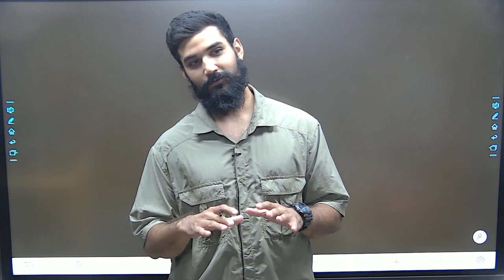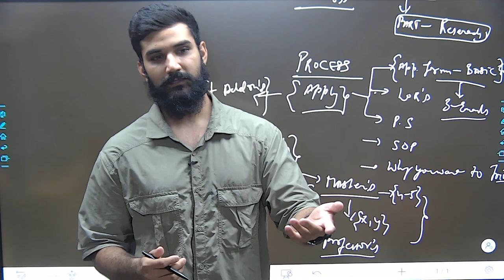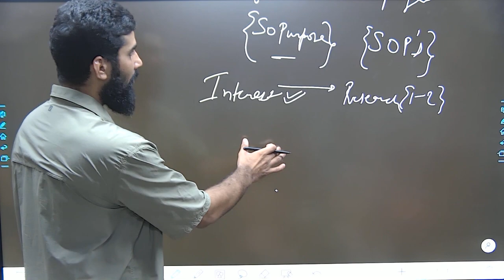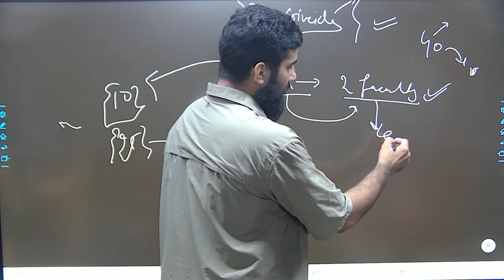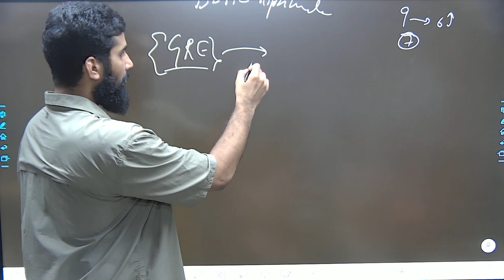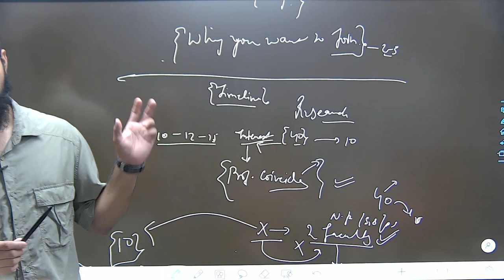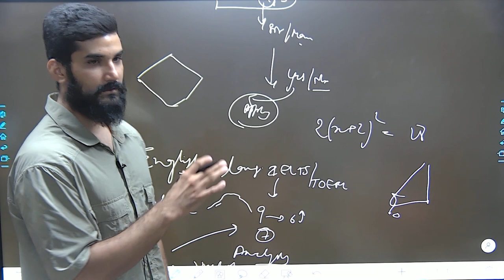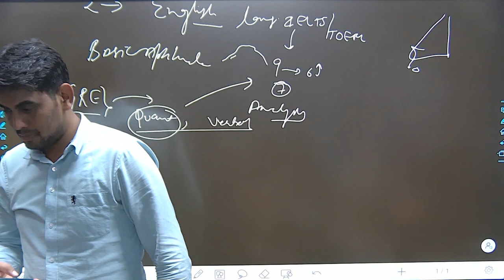Extension Lecture - How to get Admission in Ph.D/ Post doctorate in Abroad by-Mr Ravi Kumar R/S USA